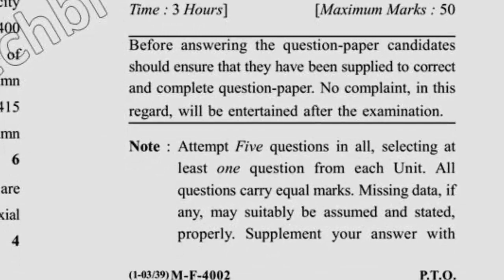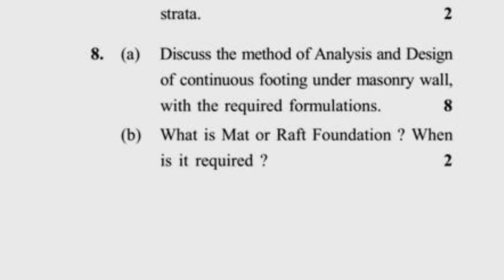2017 Dcurst BARCH 6th Sem Structural Design Quesion Paper